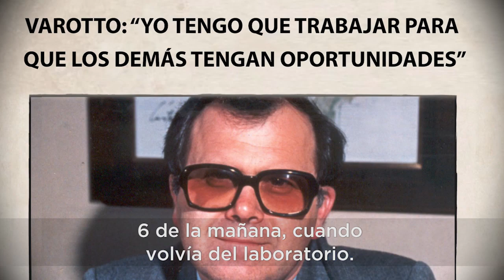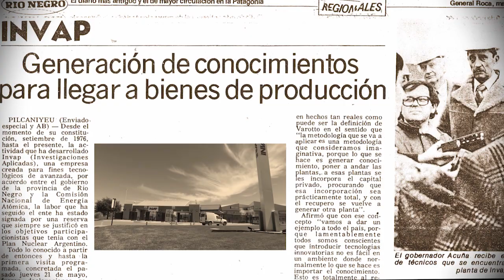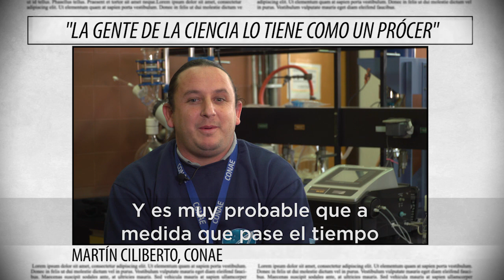Homenaje a Conrado Varotto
Gracias Varotto es un video de homenaje que se realizó para despedirlo de CONAE luego de su jubilación. Son innumerables los aportes que hizo en su gestión a la política satelital en nuestro país y es una persona muy querida por todos quienes tuvieron la oportunidad de conocerlo.
Te invitamos a ver el video para conocerlo vos también y sumarte a este "gracias".

En la presentación del SAOCOM 1 A se rindió homenaje al ex director Ejecutivo y Técnico de la CONAE, recientemente jubilado, Conrado Varotto. Conocé su historia en este video.